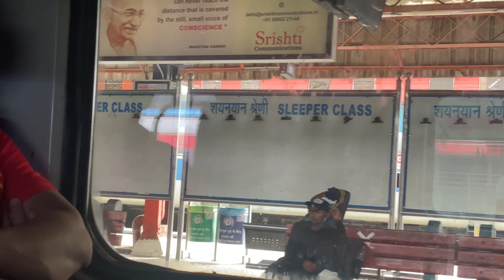An Emotional Journey Back to Mumbai !!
Official Handles

I am Nishant Vijay, a working professional with a career in IT Industry from 2012 and I do Youtube just out of passion in Film Making.